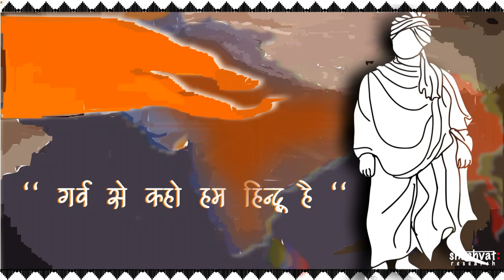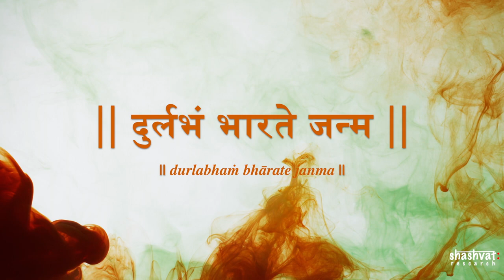Panchatantra Story by Swami Vivekanand | पंचतंत्र की कहानी - स्वामी विवेकानंद | Shashvat Research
12 January is celebrated as Swami Vivekanand Jayanti. Let us remember Swami Vivekanand on this day. Shashvat Research brings a profound Panchatantra story that Swami Vivekanand used to tell to awaken the Hindu society under siege. Let's learn and share.

Attributions list:

Soulmusic
Akash Kumar